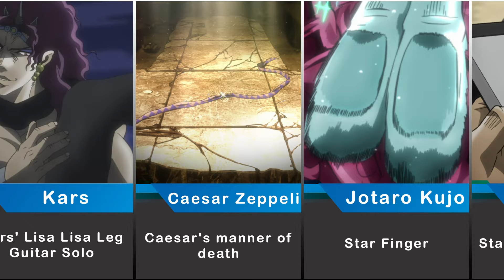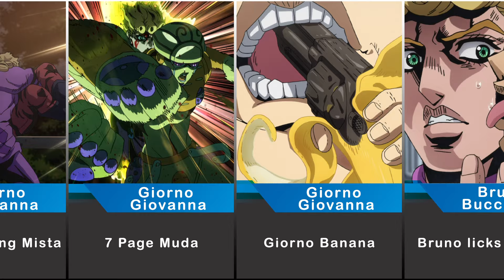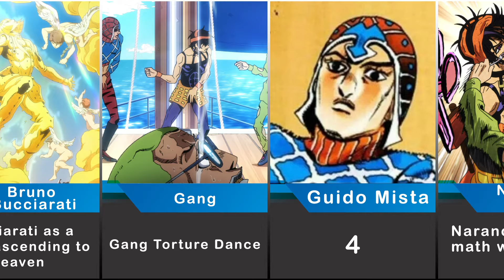JoJo Moments that Became Memes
JoJo's Bizarre Adventure Moments that Became Memes
ジョジョの奇妙な冒険
Song: Golden Wind (Giorno Theme) Trap REMIX